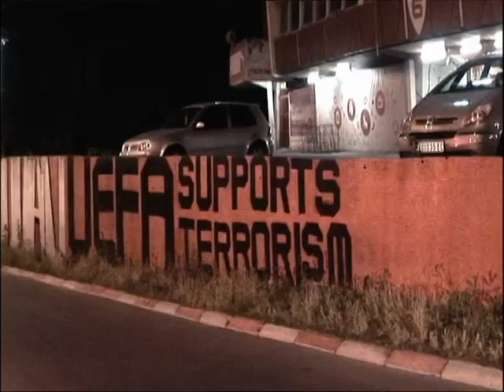„Povratak u budućnost“ | Svečana akademija - 25 godina od osvajanja Kupa šampiona